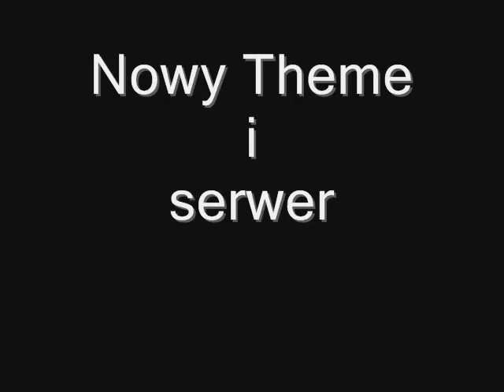Story PDB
Historia PDB